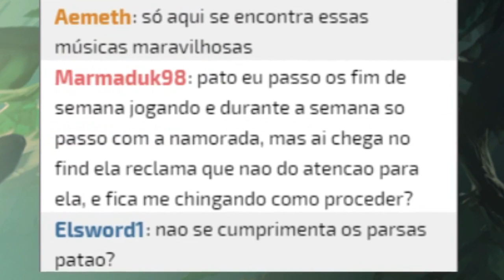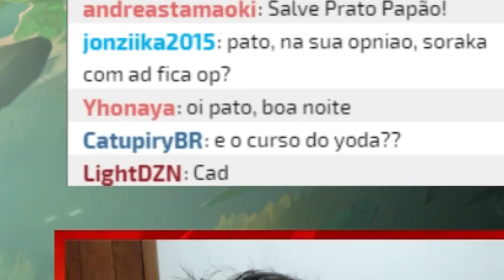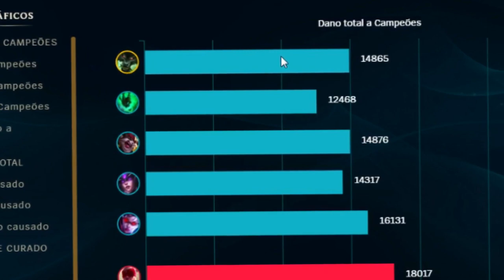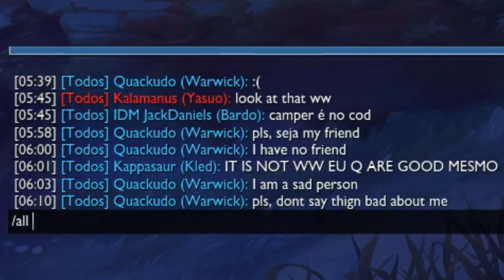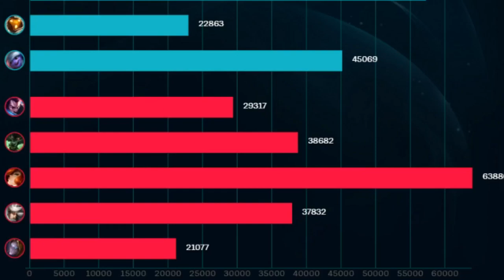APRENDENDO O WW NOVO - PPO | League of Legends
PPO significa Pato Papão Online.
Pato Papão Online é minha serie de videos gravados enquanto eu faço transmissões ao vivo.

Stream do dia 14/01/2017